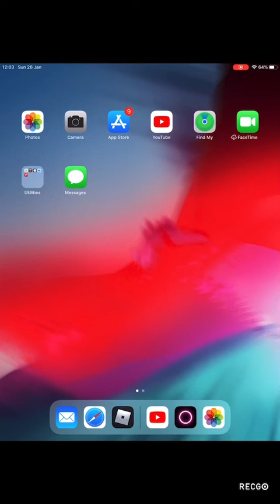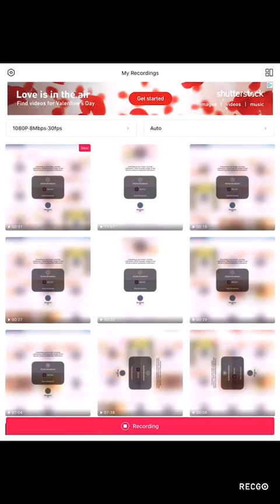Fortnite close encounters (iPod)